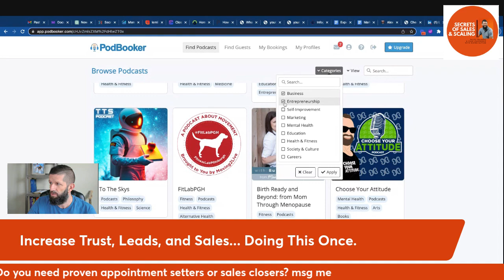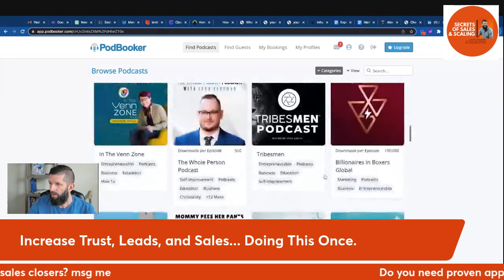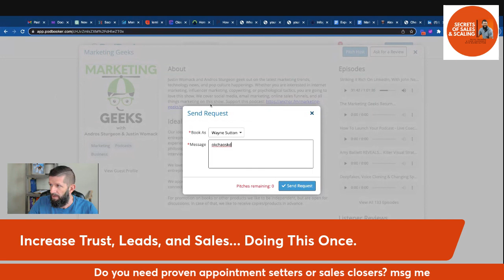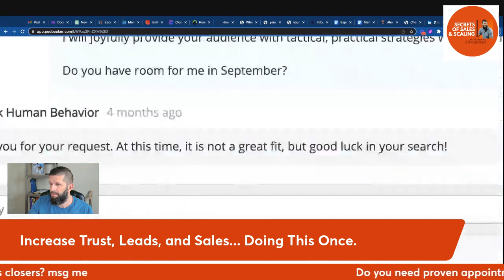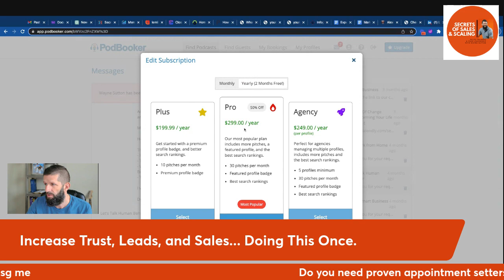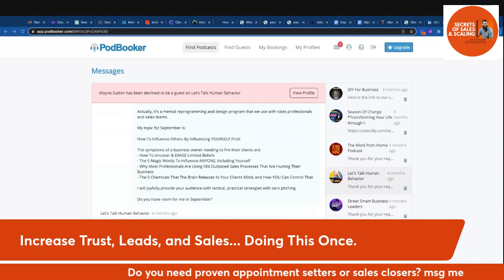One Simple Method To Increase Trust, Leads, and Sales... Doing This Once.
*When you find yourself ready, I would love to connect about your sales processes, your sales team, and if we could possibly help you scale your business. and I look forward to connecting.